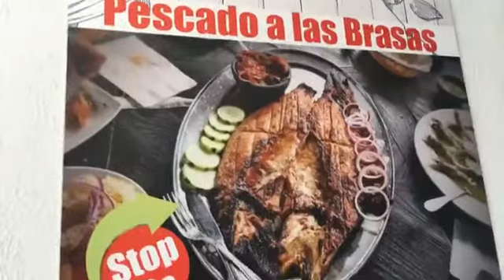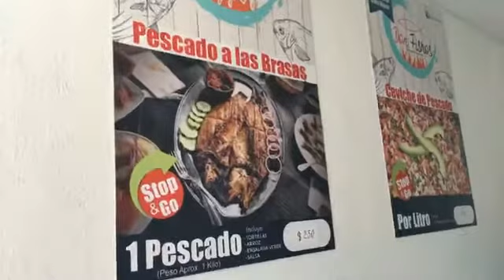Exquisitos pescados y filetes zarandeados con nuestros amigos de Don Fishos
RecomendaciónAD Exquisitos pescados y filetes zarandeados con nuestros amigos de "Don Fishos" del carbón a tu mesa has tu pedido al 3126032 ☎️ ubicados en constitución #870 colonia lomas vista hermosa en la capital colimese ✅ únete a la transmisión y conoce las promociones exclusivas que tenemos para ti 👌